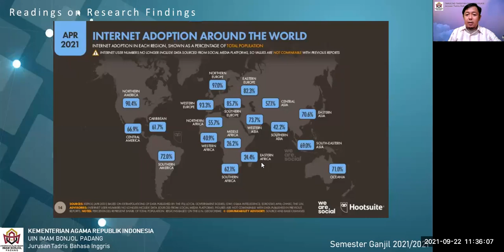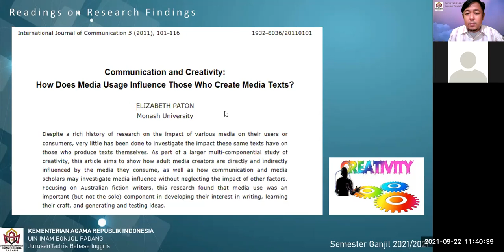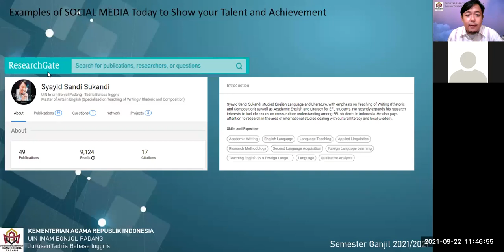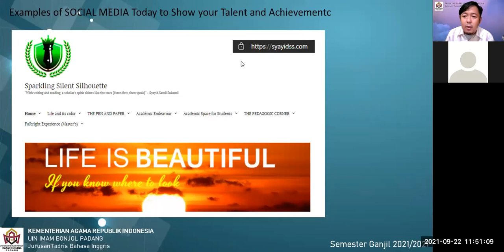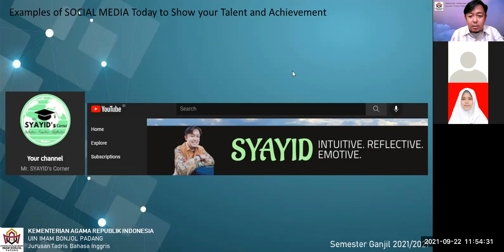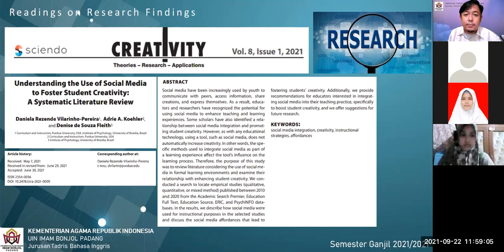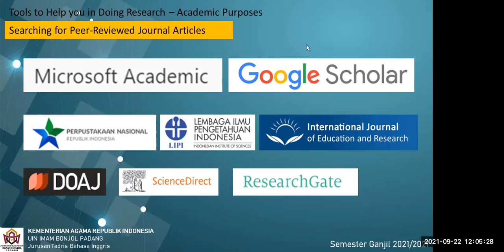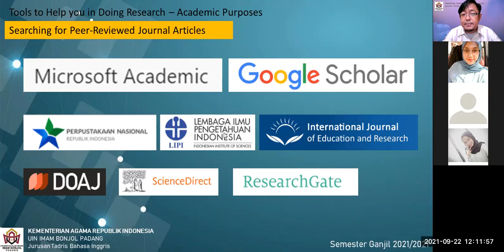[5] B 2 - PENGEMBANGAN KREATIFITAS BAHASA BERBASIS IT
The use of social media has increased rapidly since the Covid-19 pandemic situation. This video is the recorded version of the online teaching and learning process taking place in Tadris Bahasa Inggris - UIN Imam Bonjol Padang, Odd Semester 2021/2022.

This video is Meeting 5 Session 2 of III TBI-B Class Section.